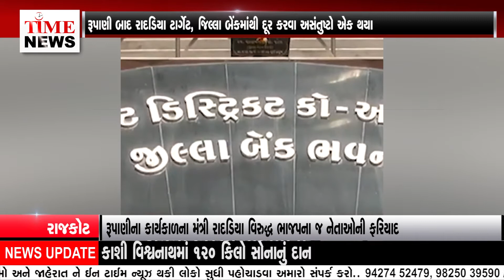રાજકોટ જૂથમાં રાદડિયા જૂથને સાફ કરવું ભાજપને ક્યાંક ભારે ન પડે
આક્ષેપ કરનારા દૂધે ધોયેલા નથી, પહેલા અરીસામાં મોઢું જુએઃ જયેશ રાદડિયા